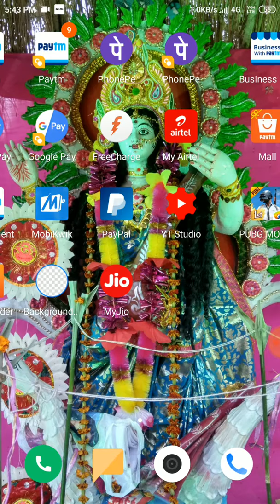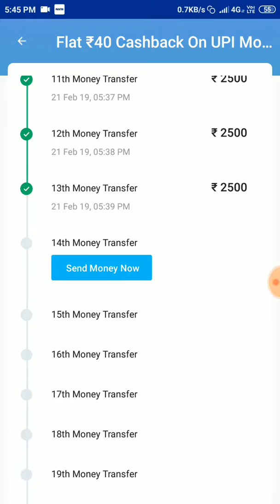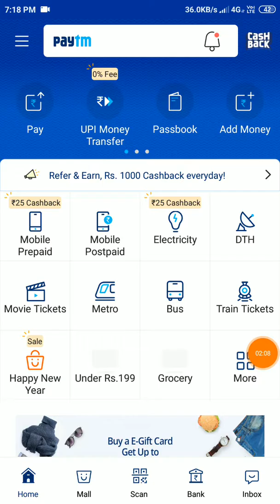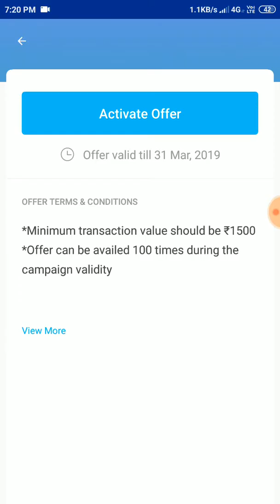Paytm New Cash Back Loot Offer | Paytm New UPI Cashback Offers